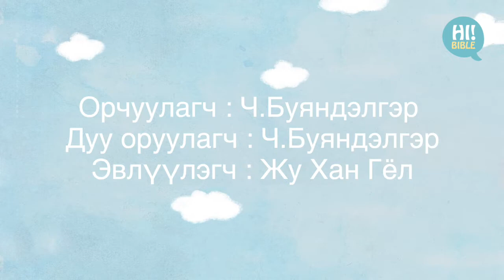[Mongol_HiBible]E.288“Олон хүмүүсийг хооллосон Есүс”(Лук 9:10-13)